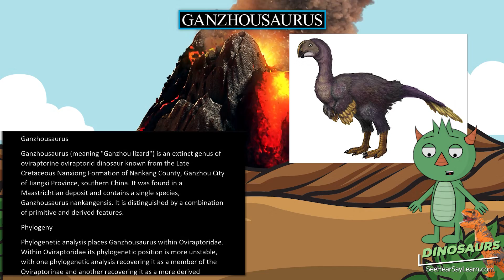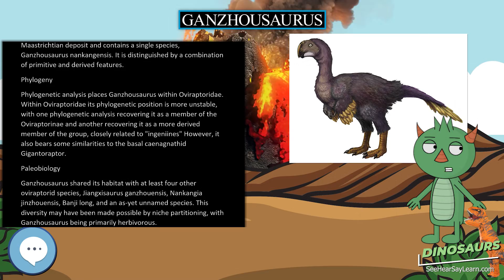Ganzhousaurus 🦖🌴 DINOSAURS 🌴🦖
Ganzhousaurus (meaning "Ganzhou lizard") is an extinct genus of oviraptorine oviraptorid dinosaur known from the Late Cretaceous Nanxiong Formation of Nankang County, Ganzhou City of Jiangxi Province, southern China. It was found in a Maastrichtian deposit and contains a single species, Ganzhousaurus nankangensis. It is distinguished by a combination of primitive and derived features.

30 Pack Dinosaur Fossil Skeletons

Minelab GPZ 7000 Gold Nugget Metal Detector